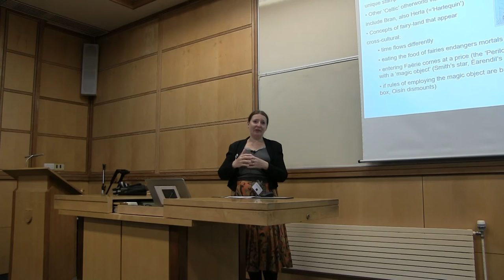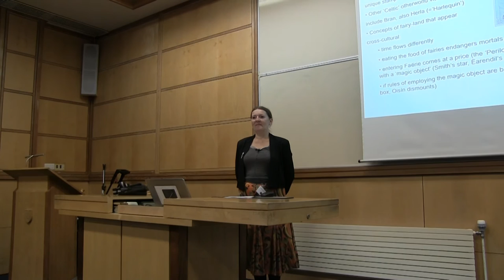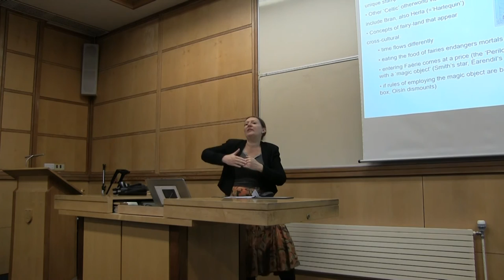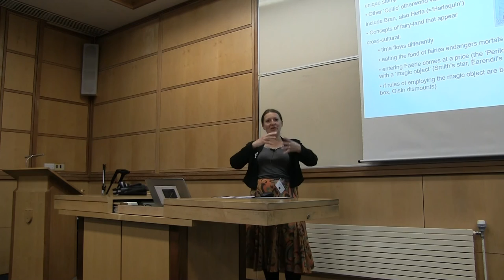Irina Metzler - Myth and Faerie in Smith of Wooton Major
Dr Irina Metzler presents her paper "Myth and Faerie in Smith of Wooton Major" at Oxonmoot 2016.